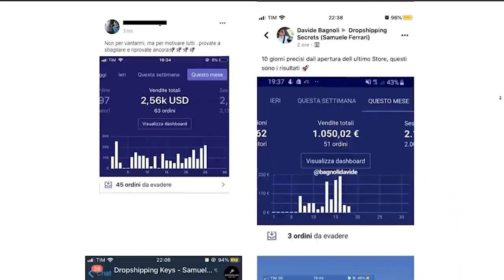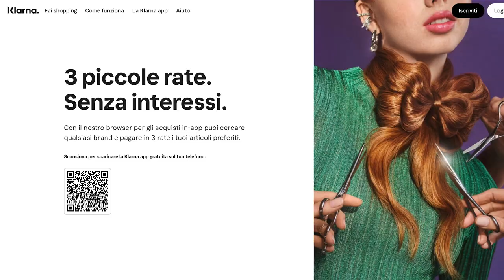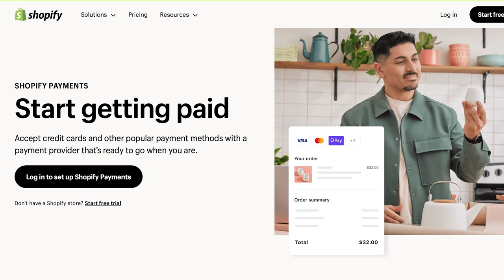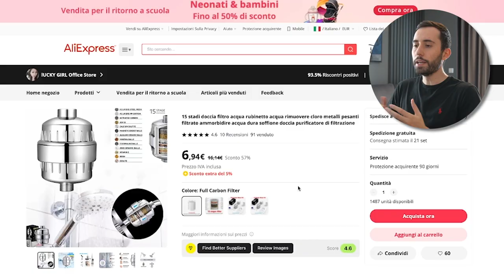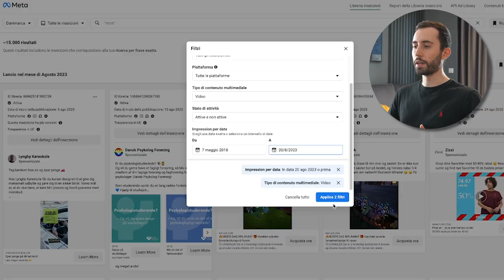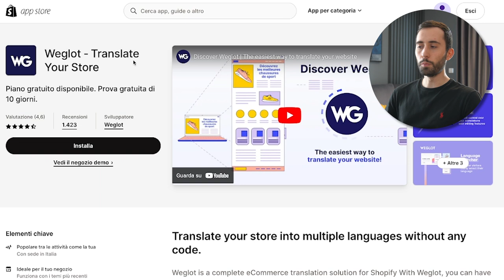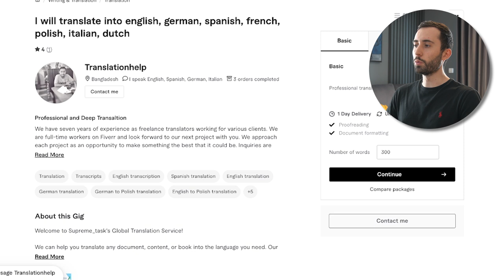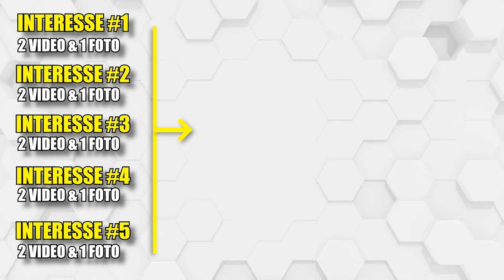€0-€1,000/Giorno col Dropshipping | Nuova Strategia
170+ video step-by-step dove ti mostro le strategie che uso ogni giorno per portare traffico e vendite ai miei store 📈

👨‍💻 Se oggi fare Dropshipping in USA è impossibile e una scelta strategicamente errata, esiste una strategia ignorata, nuova e geniale che ti permette di prendere prodotti pre-convalidati e venderli in mercati Europei senza competizione, ma ricchi e pronti a comprare.

In questo video ti spiego cosa vendere, dove e come per fare i tuoi primi risultati col Dropshipping.

00:00 - Introduzione
01:47 - Mercati dove vendere
04:59 - Prodotti e fornitori per l'Europa
08:35 - Come trovare prodotti vincenti
09:34 - Dropshipping Keys 3.0
10:19 - Traduzione dello store e ads
12:51 - Creare video UGC per le tue ads
14:38 - Strategia Facebook ads
15:29 - Conclusione